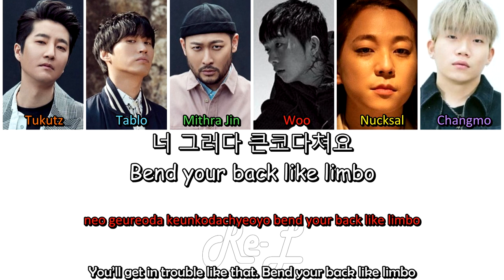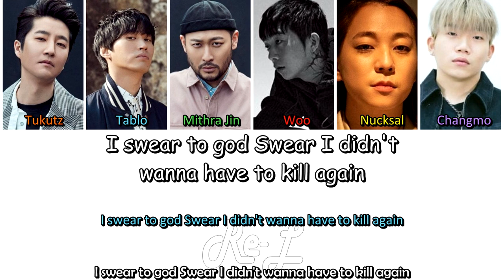Epik High 에픽하이 - 'In Self-Defense 정당방위 (ft. Woo, Nucksal, Changmo)' LYRICS (Color Coded ENG/ROM/HAN)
Epik High 에픽하이 - 'In Self-Defense 정당방위 (ft. Woo, Nucksal, Changmo)'  color coded lyrics including english subs and translation.